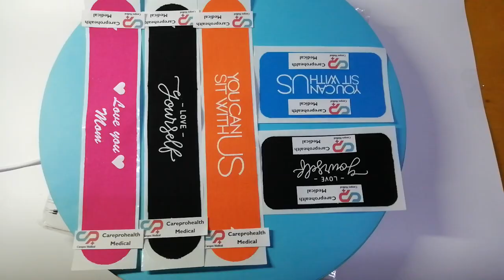Fabricant de de kinésiologie tmax Chine Bande de kinésiologie sportive prédécoupéeBande élastique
2/6/8/9 Pcs Pain Relief Patches Cross tape
Rayon strapping tape
Silk Tape

MATERIAL：
Fabric:97% Combed Cotton + 3% Dupont Spandex
Fabric:97% Combed Rayon + 3% Dupont Spandex
Fabric:97% Combed Nylon + 3% Dupont Spandex
Glue:customized  Medical Acrylic Glue
FEATURE：
1,Water proof and sweat proof, 70% water proof (Level 3)
2,Soft cloth
3,Sticky, more than 7 days.
（Glue Strength : 5N/cm, DOUBLE THAN Normal Tape）
4,Hypoallergenic (Medical Acrylic Glue)
5,Elasticity ≥160%
FUNCTION
1,Fascia diversion
2,Strengthen and relax the muscle
3,Promote the blood circulation
4,Lymph diversion
5,Reduce sore and pain
6,Enhance athletic performance
FREE SAMPLES：Avaliable
CAPACITY：10000rolls/day,China|Chinese||Factory|Manufacturer|Supplier|Company|
CE ,ISO13485 ,FDA ,GMP ,BSCI certificated.

Nonwoven Cohesive Bandages,Tattoo Machine Grip Tape,colorful non-woven cohesive bandage Athletic Self Adherent Multi Wrap
pressure wound dressing,Self Adhesive Elastic Cohesive Surgical bandage,Dispenser Bandage
Hospital Bandage,Skin Protect Pre Wrap Tape,Factory wholesale Multicolor Waterproof Cotton Elastic Sports Kinesiology Muscle Tape Muscle Sports Tape
Bicycle Mountain Bike Children,latex free elastic adhesive bandage for protection use,kinesio tape 01
is kt tape good,Wrist Skin Colour Athletic Sports Wrap Tape Bandage Wrap For Sports,No Residue
Best Selling Elastic Cohesive Bandage,2.5cm 5cm 7.5cm 10cm Kinesiology Tape,White Cotton rigid tape adhesive rigid strapping tape rayon sports tape
Fireproof Boxing Tape,Medical Pbt Cohesive Bandage,cotton elastic tape
adhesive tape for metal,Waterproof Therapeutic Kinesiology Tape,kt tape spine pain
2022 Athmedic synthetic kinesiology therapy sport physio muscle finger bowling 2.5cm kinesiology tape,is kinesio tape waterproof,3H Professional waterproof breathable fit kinesiology tapes to provide good support to muscles,joints with full comfort
High Quality Vetrap Bandage,Camouflage Self Bandage,how to use clear elastic tape
ISO9001 cotton kenisiology tape with custom packing,Professional premium quality Rigid porous rugby skin beige Strapping sport tex tape, compare to leukotape P tape,2021 newest printing for pet wound self-adhesive vet tape
tape to support knee,cotton tape white,sports safety equipment shop
muscle tape for neck pain,,Hot Sale Sports Uncut Roll (Beige) Kinesiology Tape,why should we use dressing on wounds
can kinesio tape help carpal tunnel,kinesio tape plus,sports eye safety month
kinesio tape upper tra